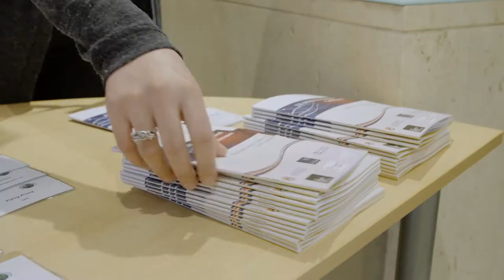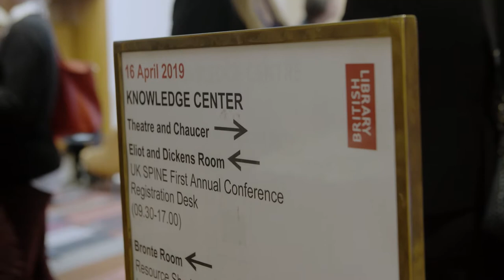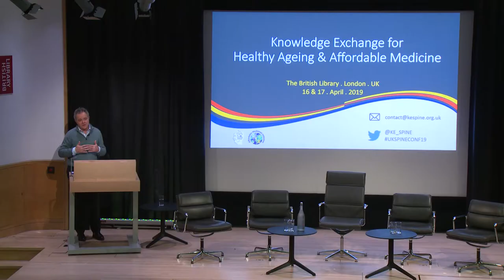UK SPINE Conference 2019: Interviews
Interviews from the UK SPINE 2019 Conference in Knowledge Exchange for healthy ageing and affordable medicines. For more information about UK SPINE visit our

The UK SPINE consists of 5 world-leading partner organisations including: The Universities of Oxford, Birmingham, Dundee, the Francis Crick Institute and the Medicines Discovery Catapult. The UK SPINE furthermore seeks input and collaboration with partners from all around the UK and further afield.